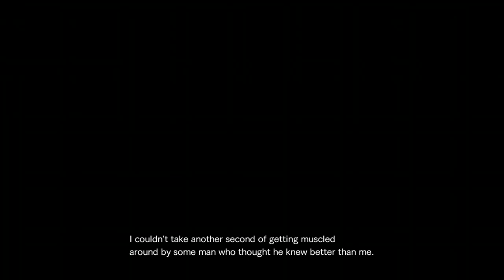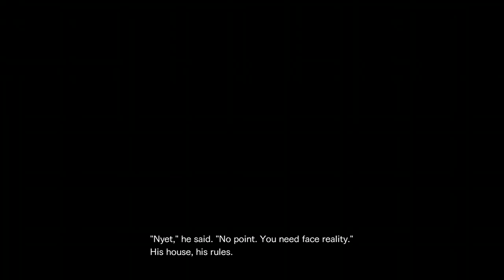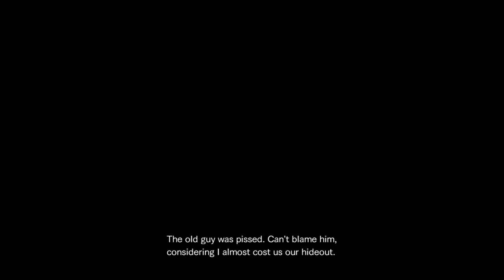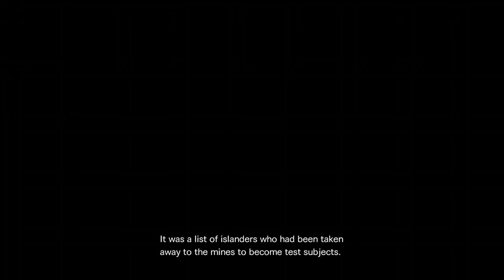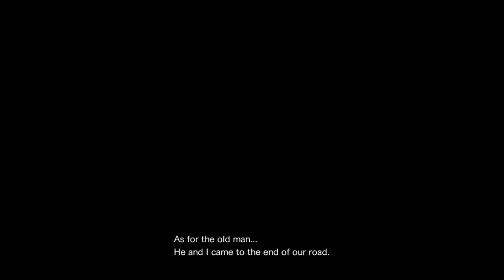Resident Evil Revelations 2 Gameplay - The Struggle (Moira)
After saving Claire From being crushed by falling concrete and severely injured. Six months later Moira now needs to survive on her to through this horror situation with help of the old man hunter.